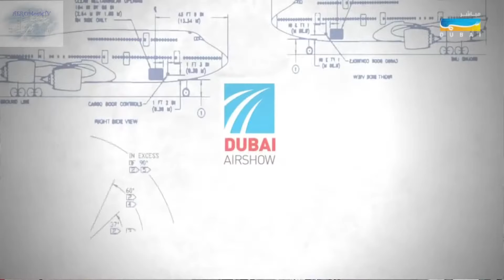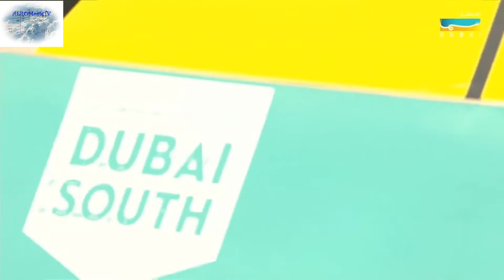✈️🚀 Air Show Dubai 12.11.2017 Teil 1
Die Dubai Air Show ist eine zweijährlich stattfindende Luftfahrtmesse auf dem Flughafen Dubai-World Central International, Vereinigte Arabische Emirate. Aktuell liegt sie damit im gleichen Rhythmus wie die Pariser Luftfahrtschau und jeweils ein halbes Jahr vor der ILA Internationale Luft- und Raumfahrtausstellung Berlin.
Die Dubai Air Show findet seit 1989 statt und wird von der Fairs & Exhibitions Ltd. in Kooperation mit der Regierung von Dubai, dem Ministerium für Zivilluftfahrt und dem Flughafen Dubai-World Central International organisiert. An der Organisation beteiligt sind außerdem die Streitkräfte der Vereinigten Arabischen Emirate.
2011 fand die Dubai Air Show vom 13. bis 17. November, 2013 vom 17. bis 21. November, 2015 vom 8. bis 12. November statt. Die nächste Dubai Air Show wird vom 12. bis 16. November 2017 ausgerichtet.

Ein Airbus A380 in den Farben der Emirates auf der Dubai Air Show 2005
Die Dubai Air Show ist von 200 Ausstellern und 25 ausgestellten Luftfahrzeugen im Jahr 1989 auf 550 Aussteller und 85 Ausstellungsstücke im Jahr 2003 angewachsen und gilt als am schnellsten wachsende Luftfahrtschau der Welt. 2007 zählte man über 45.000 Fachbesucher aus über 100 Ländern.
Auf der Messe versuchen zivile wie militärische Flugzeughersteller und Zulieferfirmen (in den letzten Jahren unter anderem Airbus, Boeing, Embraer und Bombardier) ihr Ansehen in der Golfregion zu stärken. Dieser Markt ist für die Hersteller wichtig, da er sowohl als Tourismus- als auch Wirtschaftsstandort ein großes Entwicklungs-Potential in sich birgt und viele namhafte Gesellschaften, die in den letzten Jahren große Aufträge platziert haben, in der Region ihren Sitz haben. Auch für den militärischen Sektor ist die Golfregion mit ihren verhältnismäßig reichen Staaten ein wichtiger Markt.
Außerdem bilden die Standorte Dubai, Abu Dhabi, Katar ein wichtiges Drehkreuz zwischen Europa und Asien, folglich gewinnen die hier gelegenen Flughäfen als Umsteigepunkte immer mehr an Bedeutung, zusammen mit den hier angesiedelten international bedeutenden Fluglinien, zu denen unter anderem Emirates, Etihad, Qatar Airways und Gulf Air gehören.
Belegt wird dieses Potential unter anderem damit, dass Dubai damit beschäftigt ist, den bereits vollkommen überforderten Dubai International Airport durch einen gigantischen Neubau in der Jebel Ali Free Zone zu ersetzen. Die endgültige Fertigstellung des nun Dubai World Central Al Maktoum International Airport (DWC) genannten 140 Quadratkilometer großen Gebietes ist für die Zeit nach 2020 geplant. Zu diesem Zeitpunkt soll DWC mit fünf überlangen Runways der größte Flughafen der Welt sein. Seit 2011 findet daher die Dubai Air Show im teilbebauten DWC-Areal statt.
Neben den üblichen Flugvorführungen von Kampfflugzeugen aller Art, dem Airbus A380 sowie diversen Hubschraubern sind auch Kunstflugstaffeln wie die Frecce Tricolori, Red Arrows und die Patrouille de France zu sehen. Da die Flugschau bis 2009 am Dubai International Airport stattfand, wurde für den Zeitraum der Flugvorführungen im Jahr 2009 der reguläre Flugbetrieb von 14:00 – 17:00 Uhr Ortszeit komplett eingestellt. Lediglich für ein kleines, rund 15 minütiges Abflugfenster für 12 – 18 Flüge von Emirates wurde die Show unterbrochen.